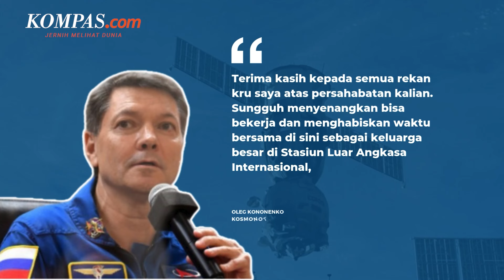Kosmonot Rusia Pecahkan Rekor Terlama di Luar Angkasa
Dunia antariksa baru saja menyaksikan sebuah peristiwa bersejarah. Oleg Kononenko, kosmonot veteran Rusia, telah kembali ke Bumi setelah menghabiskan waktu sangat lama di luar angkasa. Kononenko menghabiskan waktu selama 1.111 hari di luar angkasa.

Rekor ini menjadikannya manusia yang paling lama berada di orbit, sebuah prestasi yang mungkin tak akan terpecahkan dalam waktu dekat.

Kononenko, yang baru saja merayakan ulang tahunnya yang ke-60 di bulan Juni, kembali ke Bumi dengan pesawat ruang angkasa Soyuz MS-25 Rusia pada hari Senin (23/9/2024).

Penulis: Resa Eka Ayu Sartika
Penulis Naskah: Nabilah Safirah
Narator: Nabilah Safirah
Video Editor: Dina Rahmawati
Produser: Adisty Safitri